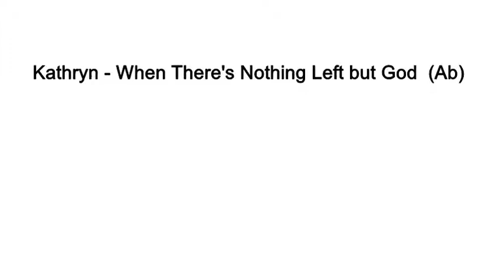When There's Nothing Left but God - Ab